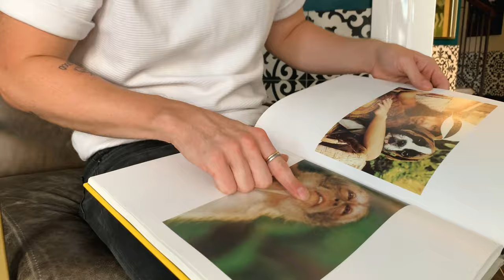Josiah and the Bonnevilles - The Best (On the Back Porch)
Lyrics:

I’ll keep on loving you, until I pass through
To the other side and even then
I won’t know what to do, with all of this time.

I come home from the bars, with liquor on my breath
Someone in my arms, a stranger in my bed
I must confess, I don’t know who they are
It doesn’t even matter nothing stands up to the test

Once you’ve had the best

I slip so easily, into that frame of mind
Picking out your clothes in the summertime
Walking back roads, putting off goodbyes
I get reborn every time, I let your memory touch my mind.

Someone in my arms, not the one I miss

Shot / Directed / Edited by Jeff Pritchard / Instagram: @pritchjeff